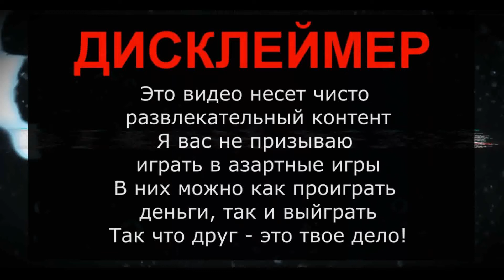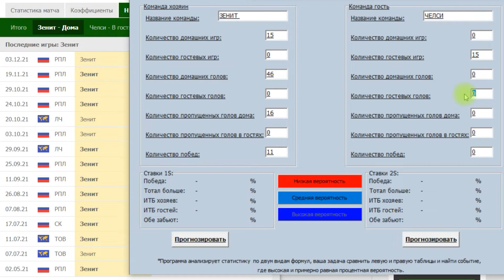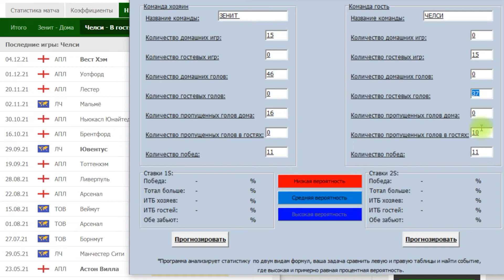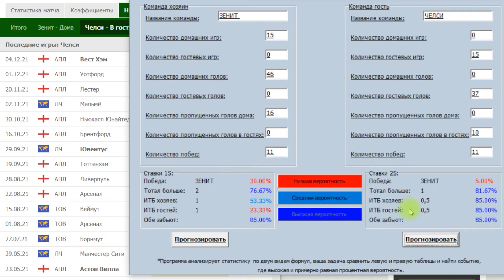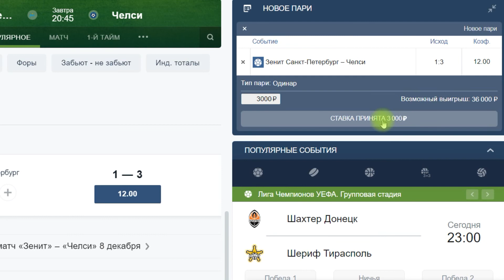Зенит - Челси / прогноз на сегодня прогноз на футбол. Ставки на футбол сегодня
В этом выпуске Зенит - Челси / прогноз на сегодня прогноз на футбол. Ставки на футбол сегодня.